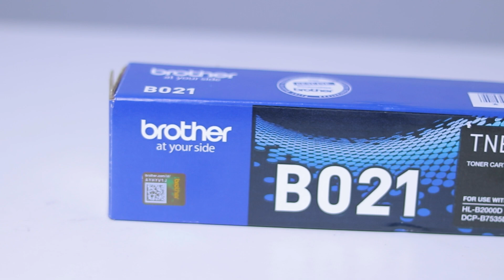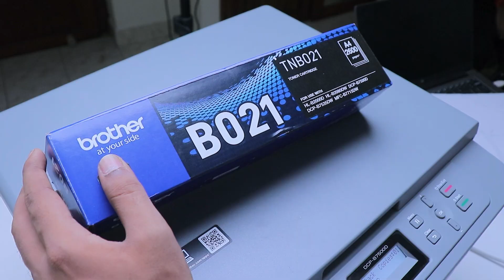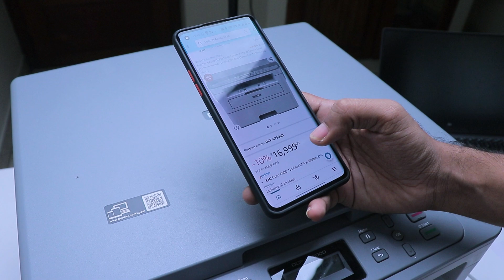കാശു ലാഭിക്കാം | Brother DCP - B7500D Toner Box Series Printer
Youtube Gear
Secondary Light
Main Microphone